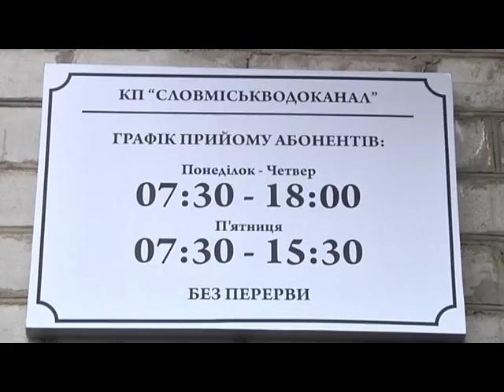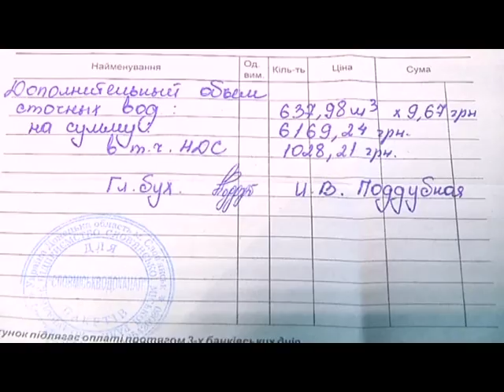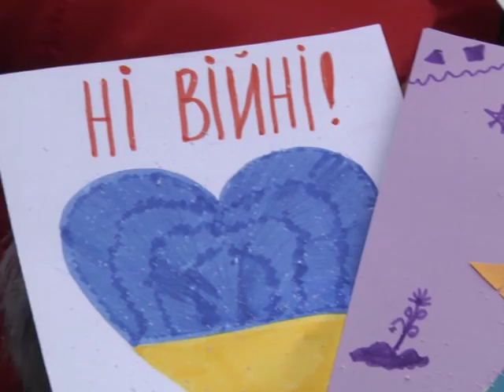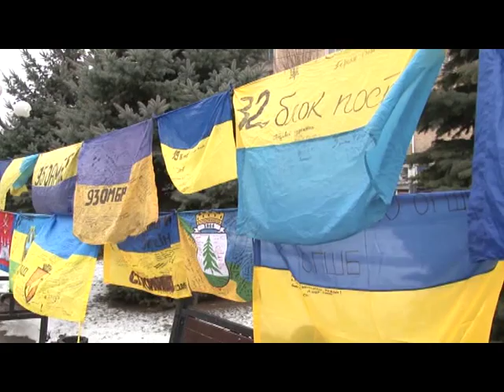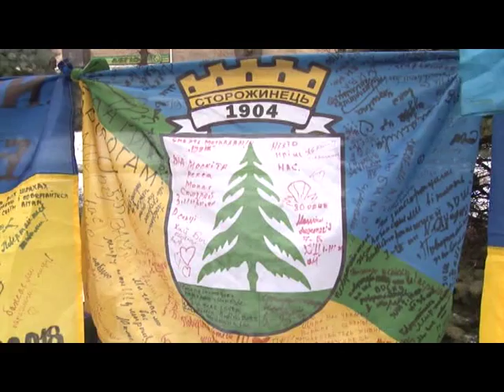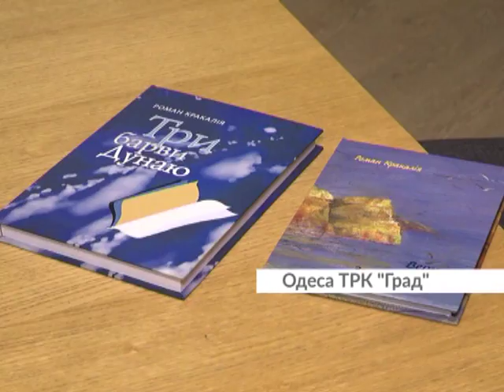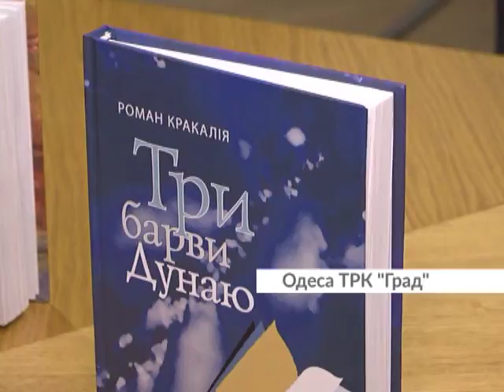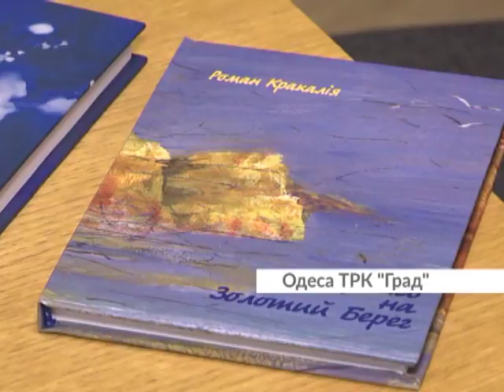Єдина країна, Тернопіль. 11.02.2018